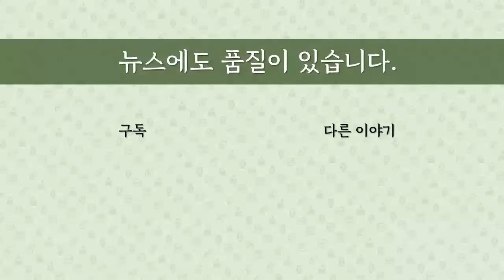[최병묵의 팩트] 민주당, 대법원 헌재 지방이전법 발의 왜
민주당 의원들이 대법원과 헌법재판소를 지방으로 이전하는 법안을 제출했습니다. 이유가 무엇일까요